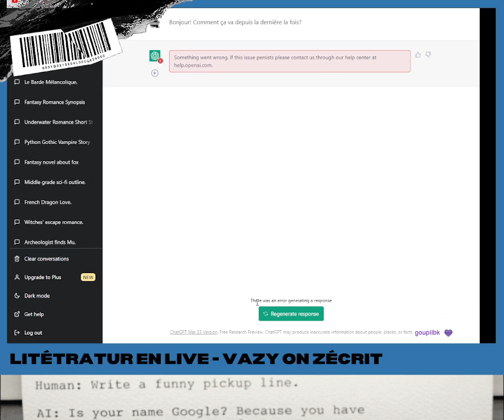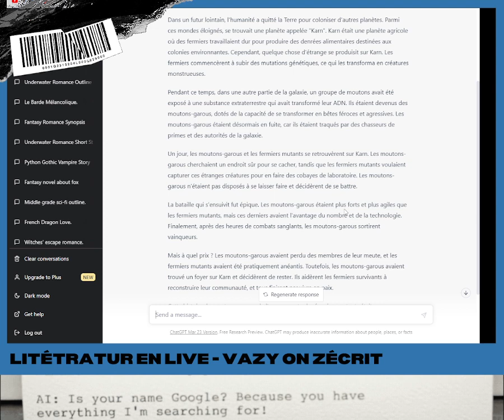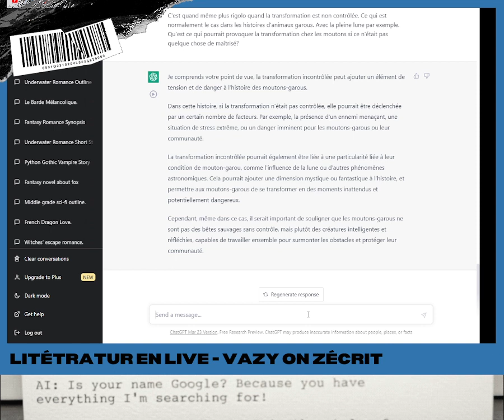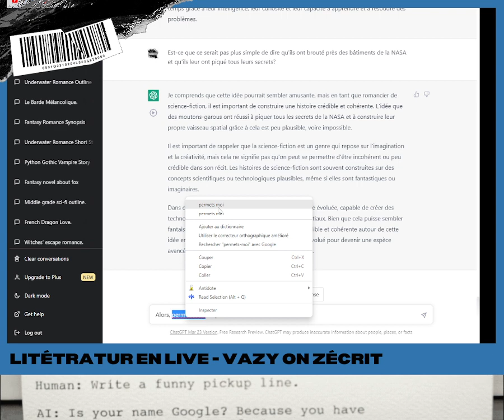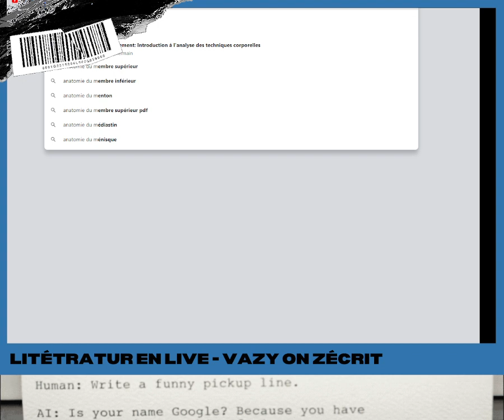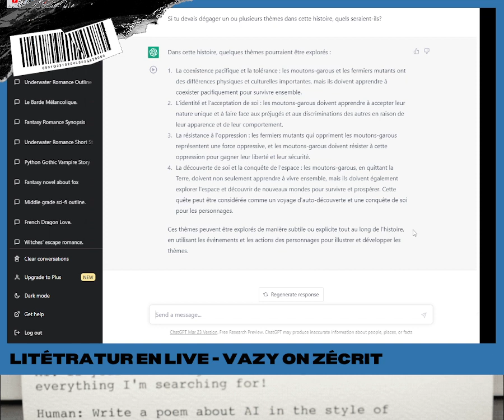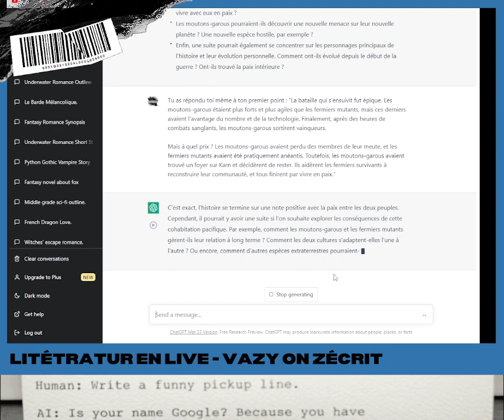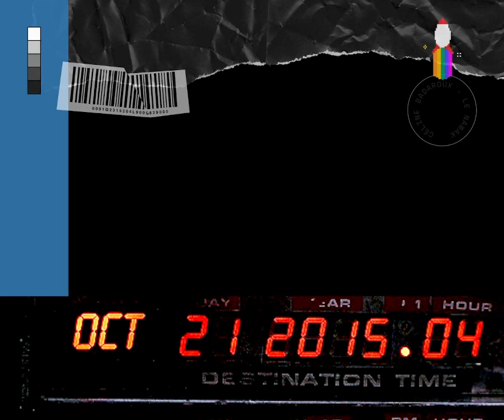Ecris une histoire avec chatGPT : Les moutons-garous de l'espace contre les fermiers mutants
ChatGPT, raconte-nous une histoire !
Je demande à ChatGPT de nous raconter une histoire en utilisant le générateur de titres de mon site. Et je lui pose des questions rien que pour l'embêter.